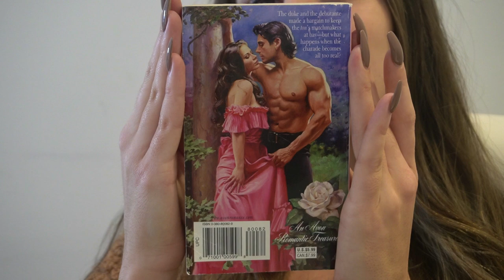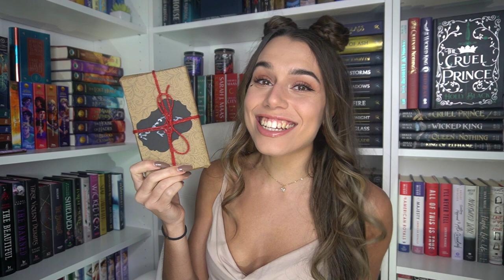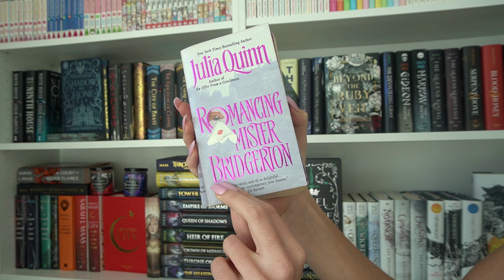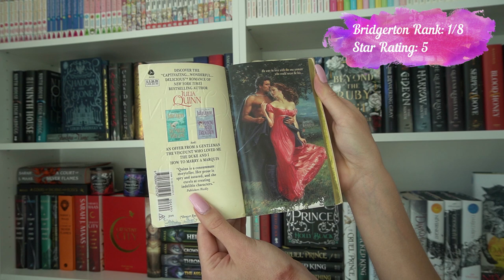Reading All 8 Bridgerton Books! // Vlog and Review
Hey Everyone ❤ Don't forget to use "PRINCESS15" for 15% all Hello Lovely Box orders (every tshirt/hoodie/tank/crewneck in this video is from them. it was unintentional but... then again I live in their clothing so)

TIMESTAMPS
1:52 The Duke and I (BOOK 1)
6:05 The Duke and I S͟p͟o͟i͟l͟e͟r͟s͟
8:40 The Viscount Who Loved Me (BOOK 2)
14:40 An Offer From a Gentleman (BOOK 3)
20:39 An Offer From a Gentleman S͟p͟o͟i͟l͟e͟r͟s͟
21:08 Romancing Mr. Bridgerton (BOOK 4)
23:54-24:51 Romancing Mr. Bridgerton S͟p͟o͟i͟l͟e͟r͟s͟
24:52 Romancing Mr. Bridgerton Cont.
25:45 To Sir Philip With Love (BOOK 5)
31:13-32:30 Unboxing Bridgerton Book
32:38 When He Was Wicked (BOOK 6)
36:07-36:52 When He Was Wicked S͟p͟o͟i͟l͟e͟r͟s͟
37:41 When He Was Wicked Cont.
38:50 It's In His Kiss (BOOK 7)
44:14-45:14 Unboxing Bridgerton Book
48:45 On the Way to the Wedding (BOOK 8)
50:09-51:14 On the Way to the Wedding S͟p͟o͟i͟l͟e͟r͟s͟
51:15 On the Way to the Wedding Cont.
54:40 Final Thoughts

Channels Mentioned in this Video (aka: Historical Romance Queens):
Jessica @PeaceLoveBooksxo
Lacey @LaceyBooklovers
Lisa @remarkablylisa
Averie @avasromancebooks
Jessen @JessenReadsRomance

Other Social Medias:
♡ ɪɴsᴛᴀɢʀᴀᴍ ♡

♡ ᴘᴀᴛʀᴇᴏɴ ♡
♡ ᴀᴍᴀᴢᴏɴ ᴡʟ  ♡

Business/Review Inquires:
♡ ᴇᴍᴀɪʟ ♡